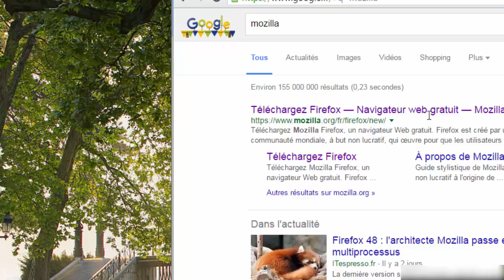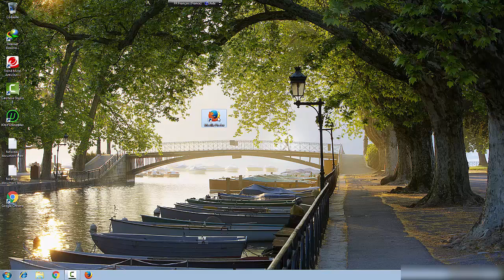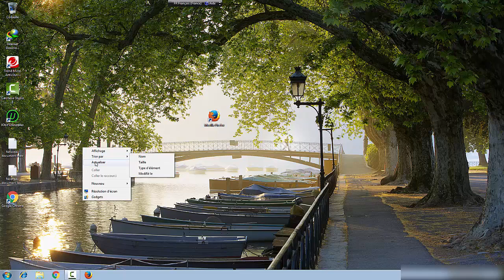Comment télécharger Mozilla Firefox gratuit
Mozilla Firefox ,un navigateur web gratuit tres rapide que les autres navigateurs comme safari google chrome, opera ..ex
security sur internet.